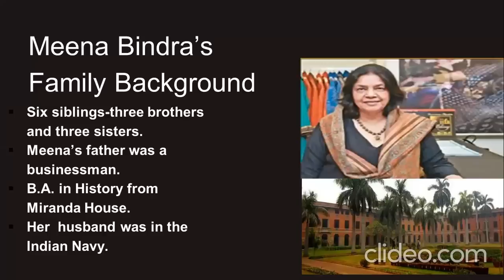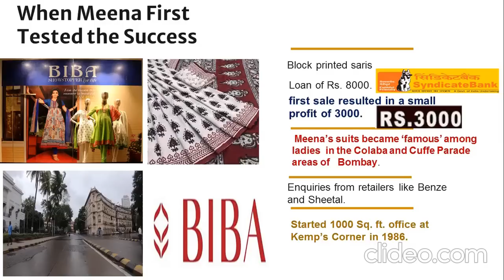A Cut Above#BIBA#Meena Bindra#Rs.8000 to 600 crores turnover#summary BCU IISemB.Com/BBA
A Cut Above#BIBA#Meena Bindra#Rs.8000 to 600 Crores turnover
This video is about
 BIBA
 Meena Bindra
 Woman entrepreneur
 The story of BIBA
 success story of Meena Bindra
 success story of BIBA
 About BIBA
 Meena Bindra and her story about creating iconic Indian brand
 Rs. 8000 to 600 Crores  Journey by Meena Bindra
 BIBA’s founder Meena Bindra bags CMAI Apex Award
 39 की उम्र में शुरू किया अपना बिजनेस, आज 600 करोड़ रुपए का टर्नओवर
 From A Loan Of Rs 8000 To A Rs 600 Crore Turnover Firm. Story Of Meena Bindra’s Biba

Created by :
Mukesh Soni
Freelance English Language Trainer
IELTS TRAINER
Cambridge University Certified Online English Language Teacher